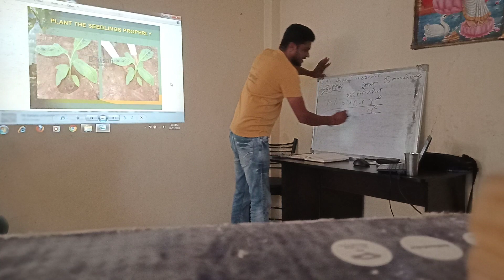kisanpathshala 37-1- BALRAM KISAN किसान पाठशाला, banana tissue, kele me pani kitna Dena cahiye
1-  किसान पाठशाला BALRAM KISAN

केला खेती

2  - Bkisan किसान सलाह वीडियो से,
BFS बेलेंस फार्टिगेसन साफ्टवेयर,

3 -  Bkisan प्रोडक्ट
vaysinOMeta

4 - Banana Plant, केला पोध बुकिंग
Reva G9 & Reva G-9 +

5 - Bamboo Plant, बांस पोध बुकिंग

7 - BKISAN FPC India
फार्मर प्रोड्यूस कम्पनी

8 - BKISAN FPC (GUJ)
फार्मर प्रोड्यूस कम्पनी

10 - Contract farming Banana & Bamboo

11 - Oxygen Park
 ऑक्सीजन पार्क

12 - आयुर्वेदा
Ayurveda

Bkisan office
Talun, Barwani, MP

Bkisan Marketing
पूर्व भारती -    CG, OD, JH, WB, SK
पश्चिम भारत - GJ
द्क्षिण भारत -  MH, AP, TN, KL, TL, GO

Crop Dr.
1- MH CDr
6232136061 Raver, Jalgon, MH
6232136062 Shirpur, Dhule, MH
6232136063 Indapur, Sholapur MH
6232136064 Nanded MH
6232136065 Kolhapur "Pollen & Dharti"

2- MP CDr.,
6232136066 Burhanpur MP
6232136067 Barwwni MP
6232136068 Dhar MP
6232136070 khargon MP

3- UP CDr.
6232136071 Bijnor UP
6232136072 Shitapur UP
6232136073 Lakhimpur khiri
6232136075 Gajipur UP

4- GJ CDr.
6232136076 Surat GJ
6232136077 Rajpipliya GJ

21 "कर्म योगी" "Hero's"
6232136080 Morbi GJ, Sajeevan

5- CG CDr.

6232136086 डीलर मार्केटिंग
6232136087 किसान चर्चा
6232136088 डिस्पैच